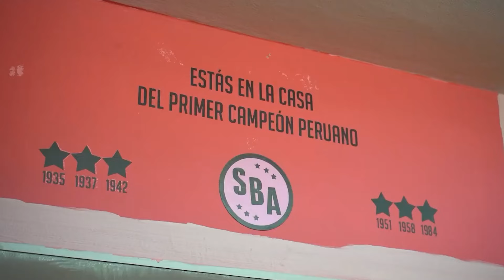Estadio Miguel Grau del Callao: Primeras impresiones 🏟️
🗣️ Conoce las primeras impresiones de los jugadores F. Grahl, C. Techera y M. Amondarain sobre el estadio Miguel Grau del Callao 🏟️🤩